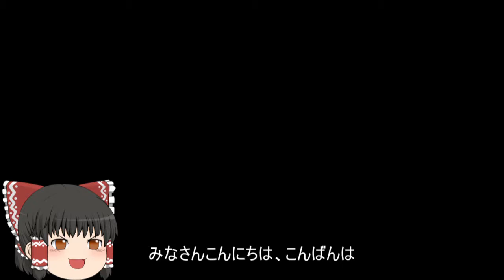機動戦士ガンダムオンライン[ゆっくり実況プレイ]（キャリフォニア・ベース）パート186